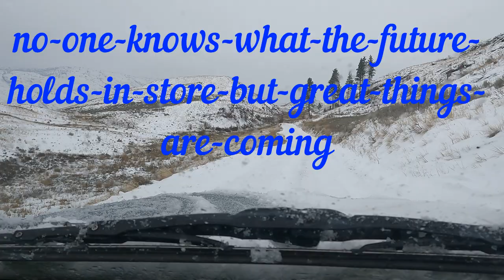its the end of the season